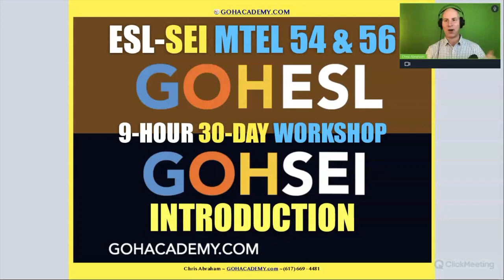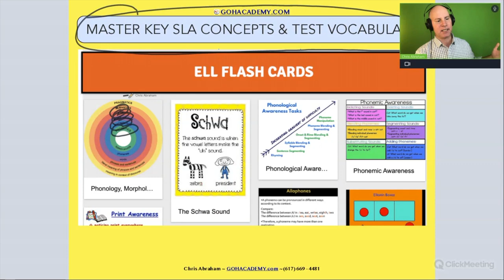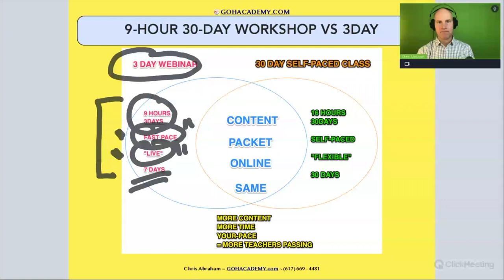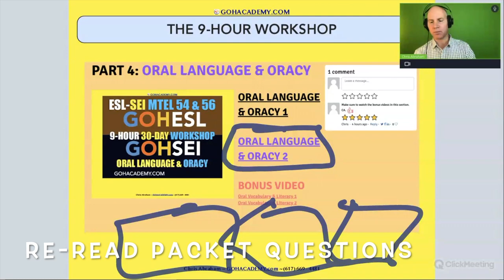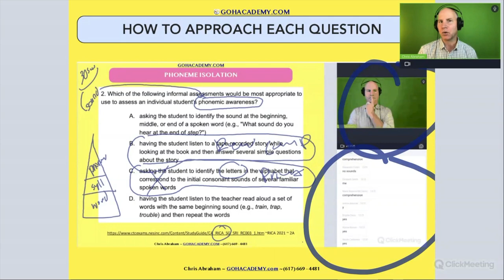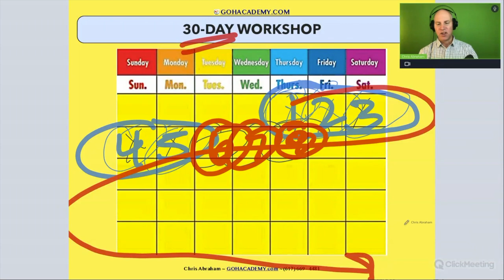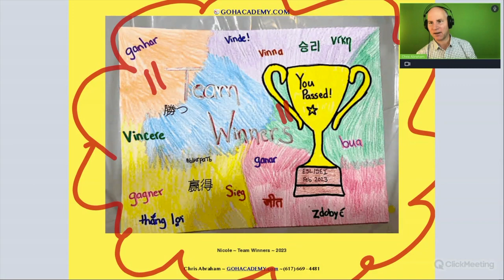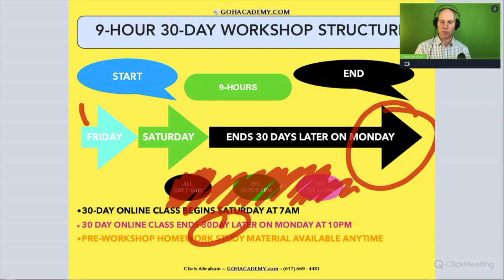GOHLANGUAGE ~ Welcome To the ESL, SEI, BIL MTEL 54, 56, & 79 Teacher Workshop ~ GOHacademy.com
GOHLANGUAGE ~ ESL, SEI, & BIL MTEL 54, 56, & 79 9-HOUR WORKSHOP ~ INTRODUCTION ~  GOHacademy.com

PART 1.1 Class Introduction

GOHacademy